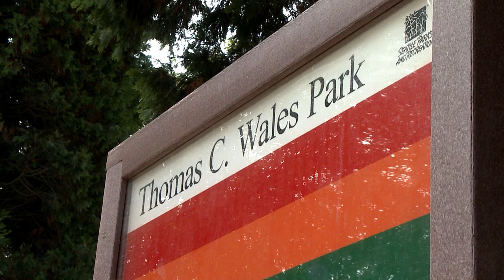Seeking Information in 2001 Murder of Tom Wales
The children of murdered federal prosecutor Tom Wales issue a plea for information. There is a $1,000,000 reward in the case.